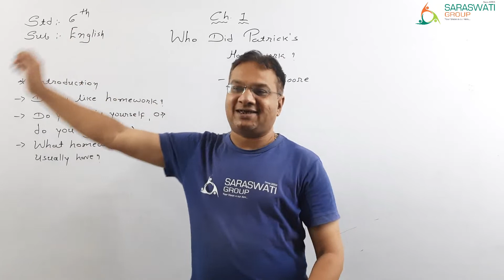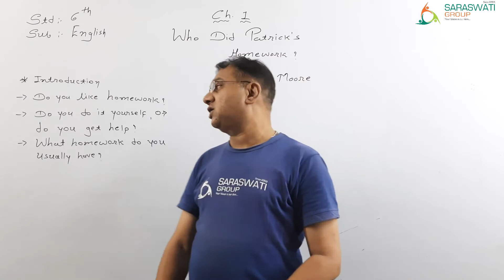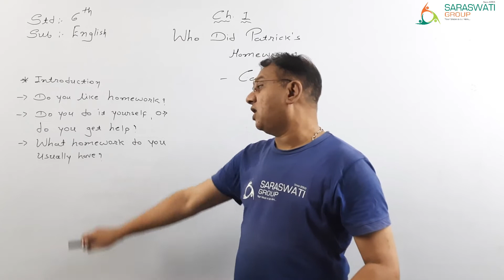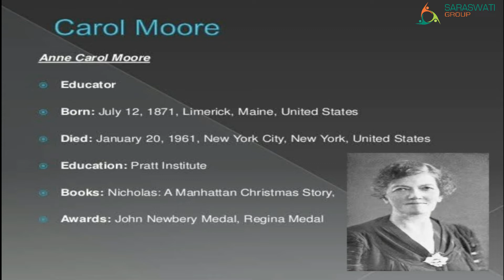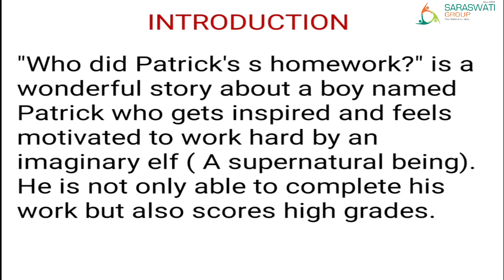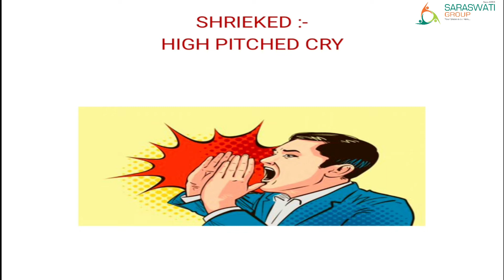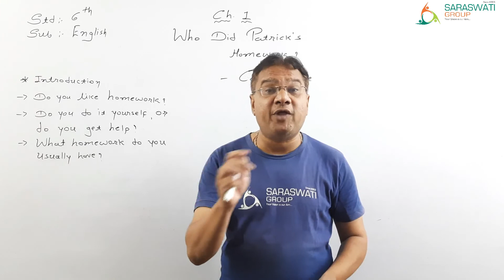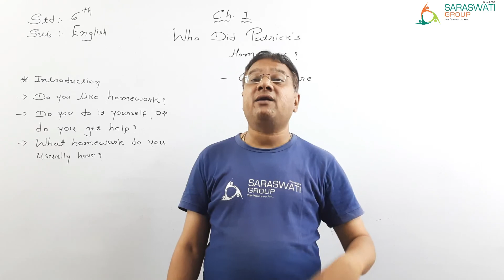ENGLISH II STD 6 II CH 1 WHO DID PATRICKS HOMEWORK II INTRODUCTION II